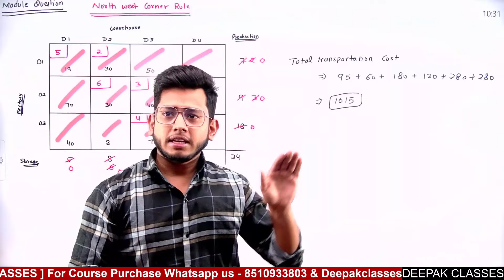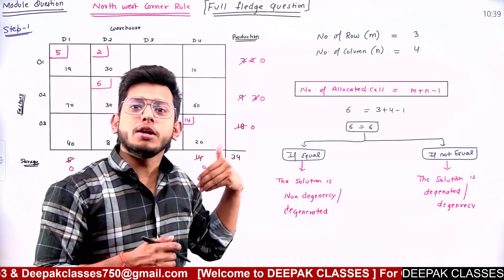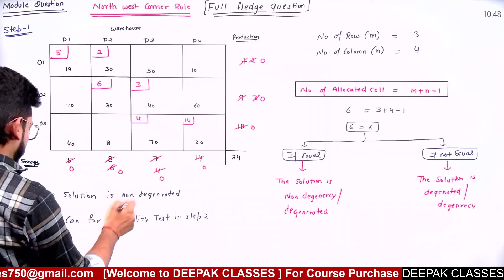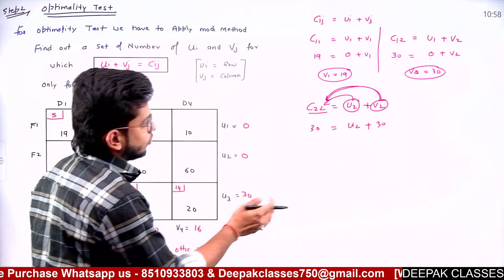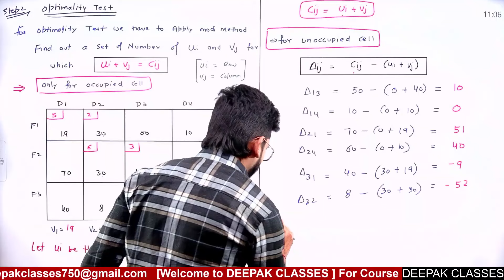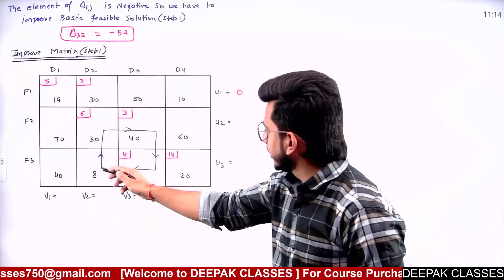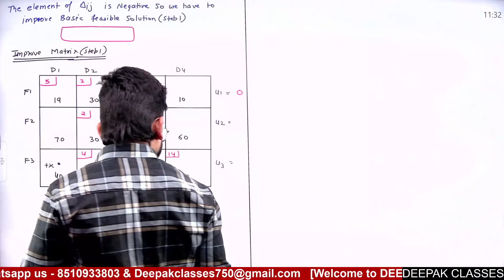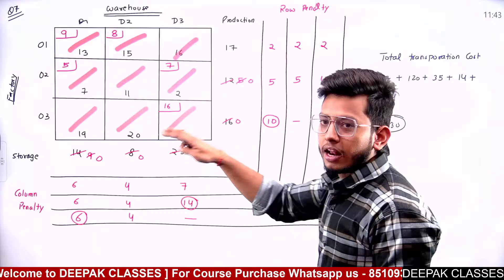CMA Inter OMSM (Class-6) | Fast Track Batch - Full Course Coverage | DEEPAK CLASSES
Another Application to buy Classes
Android Application =

Note - Before Buying any class please Chat with us